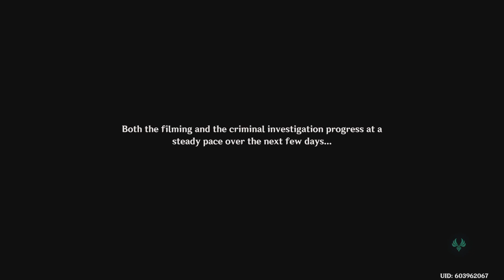Genshin Impact_Fontanalia event part 3